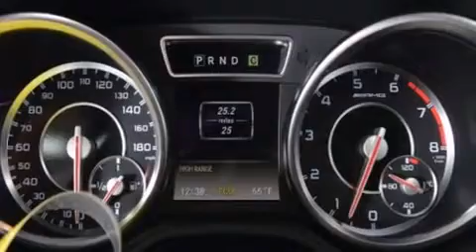2014 Mercedes-Benz G63 AMG Automatic in Chicago, IL 60642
1520 W. North Avenue

It features an automatic transmission, all-wheel drive, and a powerful 8 cylinder engine. A turbocharger is also included as an economical means of increasing performance. Top features include leather upholstery, power front seats, an automatic dimming rear-view mirror, a blind spot monitoring system, heated and ventilated seats, automatic temperature control, skid plates, and seat memory. With high intensity discharge headlights illuminating your path, you'll always appreciate maximum visibility. For drivers who enjoy the natural environment, a power moon roof allows an infusion of fresh air. Premium sound drives 12 speakers, providing you and your passengers a sensational audio experience. Mercedes-Benz ensures the safety and security of its passengers with equipment such as: dual front impact airbags with occupant sensing airbag, head curtain airbags, traction control, brake assist, anti-whiplash front head restraints, ignition disabling, an emergency communication system, and 4 wheel disc brakes with ABS. Adaptive cruise control maintains a pre set distance behind the car ahead of you, simplifying highway driving and enhancing safety. Our sales staff will help you find the vehicle that you've been searching for. We'd be happy to answer any questions that you may have. Stop in and take a test drive!